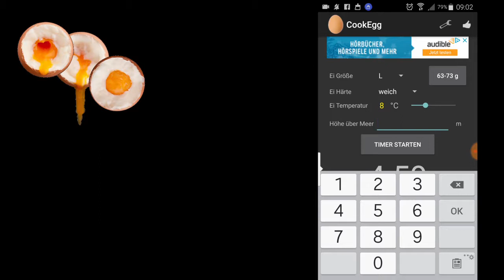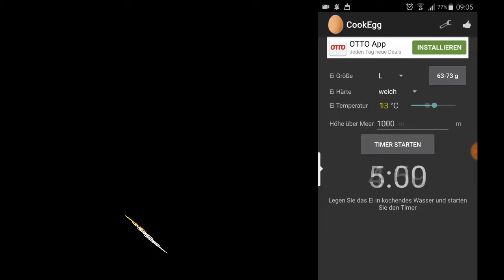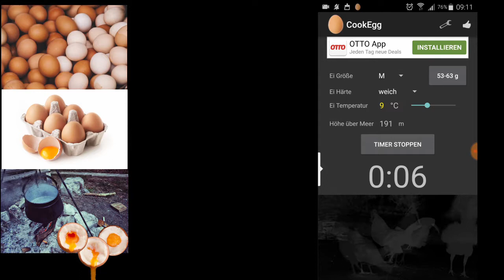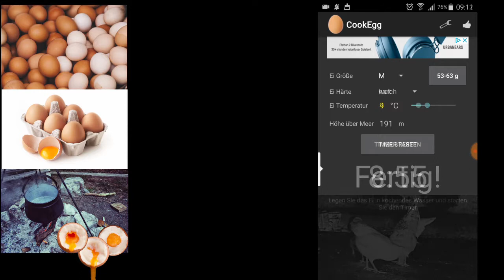CookEgg | DIE PRAKTISCHE EIER-APP | Eier kochen ohne Probleme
Hier die ultimative Hilfe für alle die genauso viele Schwierigkeiten haben Eier zu kochen wie ich. Mit dieser Eier-App von CookEgg klappt es garantiert.

Alle hier von mir vorgeschlagenen Apps habe ich selbst getestet und bin von deren nutzen überzeugt. Ich empfehle diese App's weil ich sie gut finde.

Bildmaterial: Free by Pixabay Music: Free by Magix Video

Gruß Euer Tom